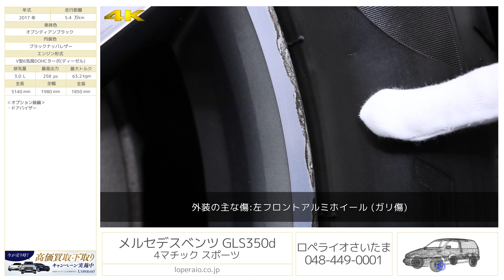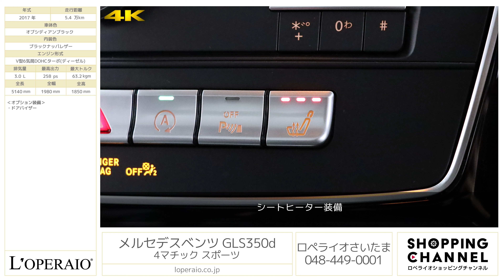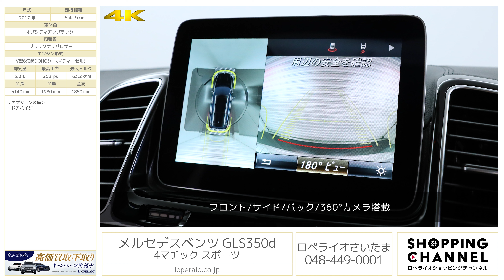メルセデスベンツ GLS350d 4マチック スポーツ 2017年式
オブシディアンブラック/ブラックナッパレザー、9AT(9G-TRONIC)、ワンオーナー、右ハンドル、正規ディーラー車、取扱説明書、整備記録簿、保証書、スペアキー

GLS350d 4マチック スポーツが入庫致しました。メルセデスのフラッグシップSUV「GLクラス」が、2014年より「GLSクラス」へ改名致しました。電子制御式のエアサスペンションが装備されておりますので、オンロードでもオフロードでもトップレベルの走りをご実感頂けます。また、クルーザーの様に広く豪華な車内では大人数での乗車でも長時間快適にお乗り頂くための装備が充実しております。フルサイズSUVを代表する人気車種です。お探しの方は、是非お早めにお問合せ下さいませ。

‹GLS350d 4MATICスポーツ専用装備›
・AMGスタイリング[フロントバンパー、リアスポイラー、リアスカート]
・ステンレス製ランニングボード(ラバースタッド付)
・Mercedes-Benzロゴ付ブレーキキャリパー＆ベンチレーテッドディスク[フロント、リア]
・ARTICOインテリア[ダッシュボード、ドア内張り](ステッチ入)
・本革ナッパレザーシート
・AMGスポーツシート[前席]
・AMGスポーツステアリング（ナッパレザー）
・ブラウンウォールナットウッドインテリアトリム
・空気清浄機能(イオナイザー)
・harman/kardonロジック7サラウンドサウンドシステム

‹主要装備›
レーダーセーフティPKG(BASプラス、リアCPA、PRE-SAFEブレーキ®、PRE-SAFE®ブレーキ）、アクティヴレーンキーピングアシスト、アクティブブラインドスポットアシスト、ディストロニック・プラス、チャイルドセーフティシートセンサー、クロスウィンドウアシスト、360°カメラシステム、サイドビューカメラ、パーキングアシストリアビューカメラ、アクティブパーキングアシスト、（縦列・並列）、LEDハイパフォーマンスヘッドライト

‹主要諸元›
3.0L V型6気筒DOHCターボ(ディーゼル)、258ps/63.2kgm、全長×全幅×全高mm 5140×1980×1850mm 車両重量 2580kg